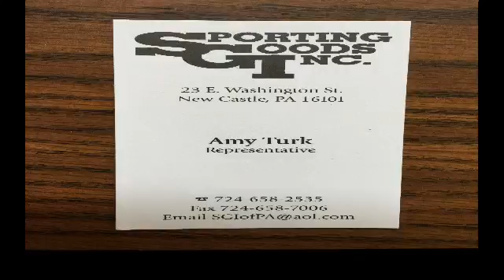NCTV45 CEDARS SPORTS CORNER MONDAY FEBRUARY 1 2021